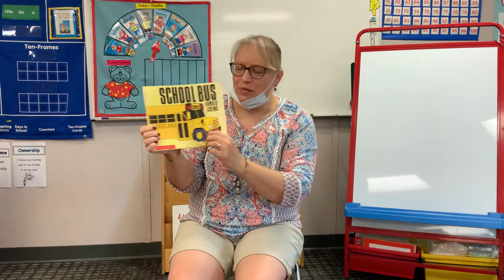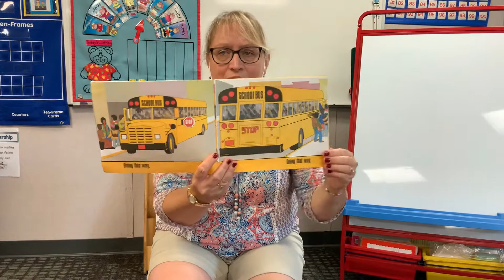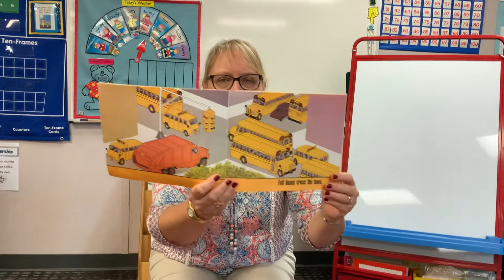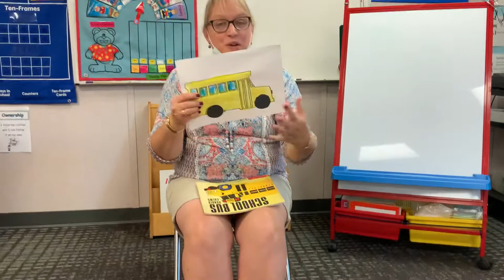Schoolbus story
Mrs. Keller reads today’s transportation story